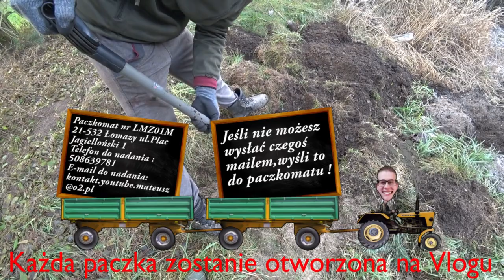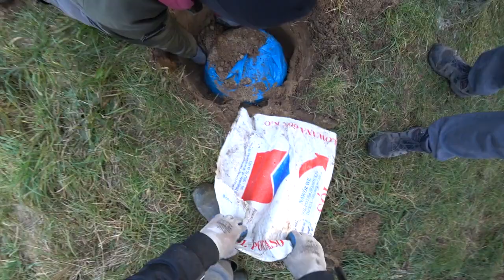WYKOPUJEMY BECZKĘ Z OGÓRKAMI !